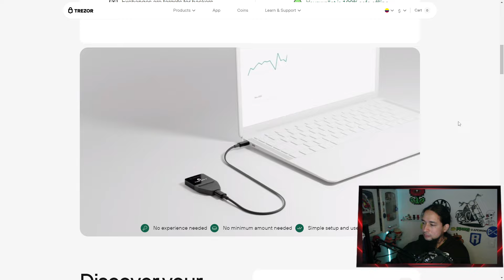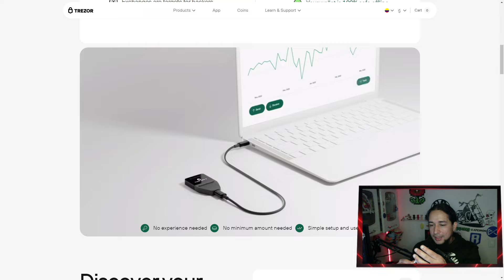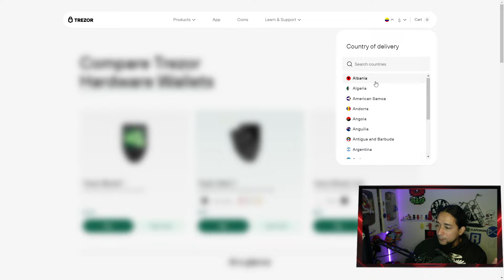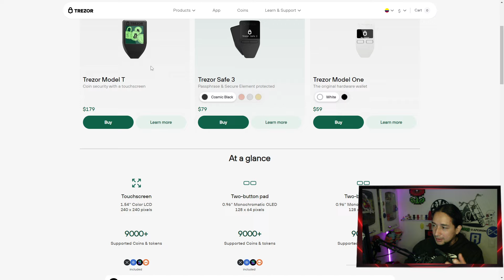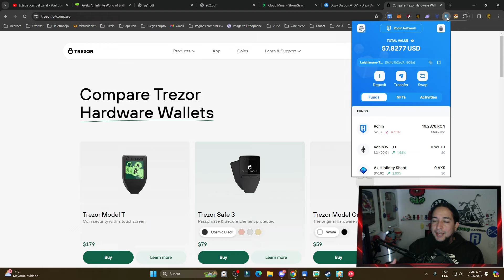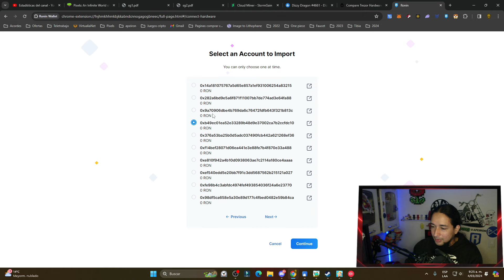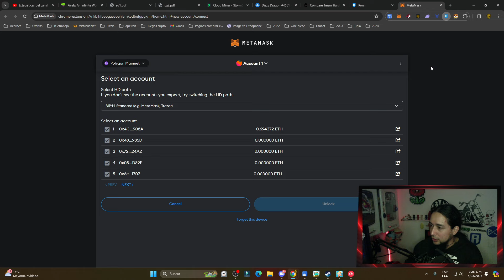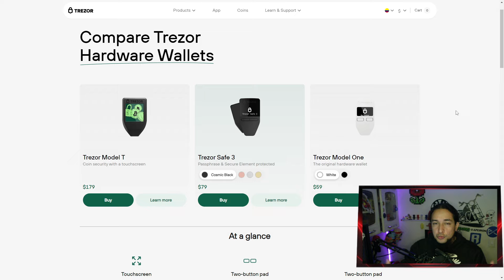NADIE PODRÁ ROBARTE SI SIGUES ESTOS CONSEJOS!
-4204 land verde con molino +horno +parrillas BBQ
-528 land space 4 minas + gallinero
-3097 land de agua Hornos + mina